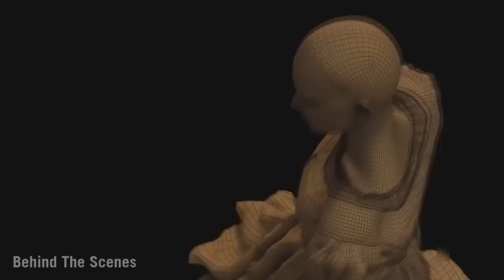Alicia en el país de las maravillas - Detrás de cámaras [CGI]